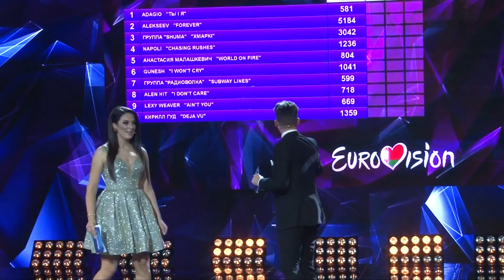Никита Алексеев - победитель белорусского отбора на Евровидение-2018